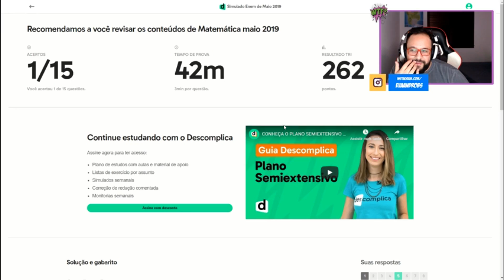MELHORES CLIPS #1 | Demi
Live todos os dias na NimoTV:
Nimo.tv/demii